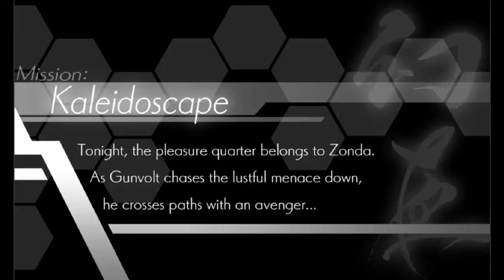Azure Striker Gunvolt - Part 5 "Kaleidoscape" (Sinner's Row)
Subject: This is a casual run through of the game Azure Striker Gunvolt developed by Inti Creates which is the same company that created the Megaman Zero and ZX series. The game was released on 3DS last year and recently got a steam release a couple months ago which is the version I'm playing. As usual I'll be trying to go through the stages without dying.

Info: We hunt down a target by the name of Zonda in our next stage which is Sinner's Row. This stage is a bit on the tricky side. The first part of the stage is mainly straight forward. It has a lot of moving platforms accompanied by a lot of enemies and more pits then usual. The second half is where things get a bit confusing. You will encounter these walls created by Zonda which will take you to a new area of the stage and kind of randomize things. At one point the stage will even be turned upside down making it a bit harder to progress through. (There's also a couple of wrong paths but not too many.)

The boss of this stage can be challenging if you don't know how to approach him. How this fight works is he'll mimic the attacks of the first three adepts you defeated which means his move-set will vary. (In my case he uses Jota, Viper and Merak's attacks.) The boss doesn't stay tagged for too long so damaging him with your flash field can be a bit difficult but on the plus side he leaves himself open for skills as he doesn't move around all too much.